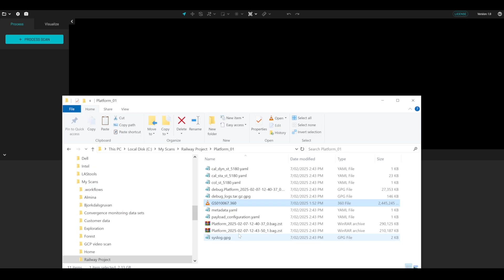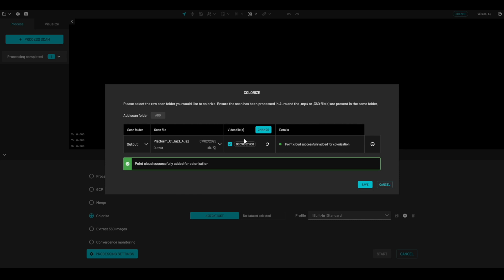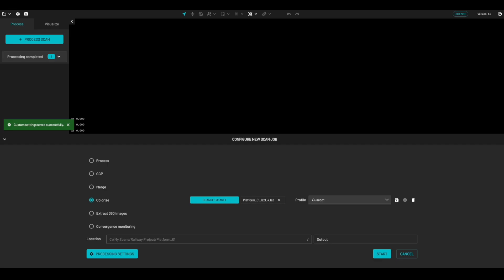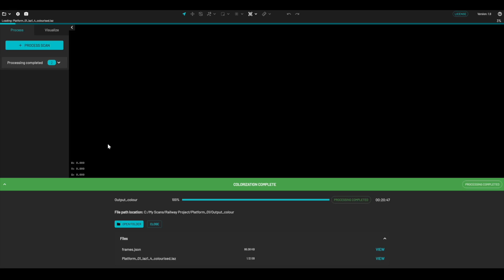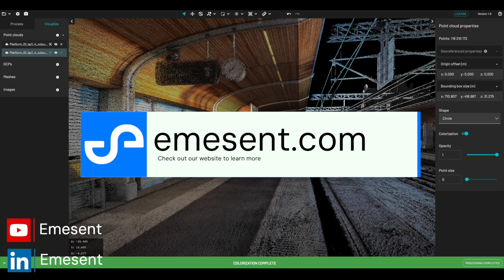How to Capture & Process with 360 Color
In this video, Henry goes through the workflow of capturing and processing 360-degree colorization data using Emesent's handheld scanner.

00:00 - 00:35: Overview
00:36 - 02:07: Prepare to Capture
02:08 - 02:43: Capture the Scan
02:44 - 04:51: Processing the Data
04:52 - 05:17: Review the Extracted Frames
 05:18 - 06:04: View the Processed Data